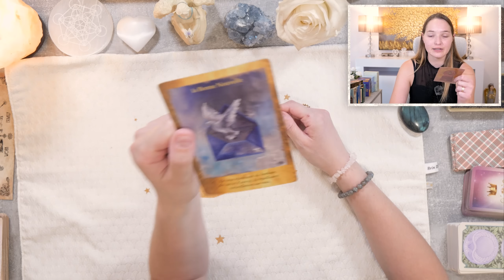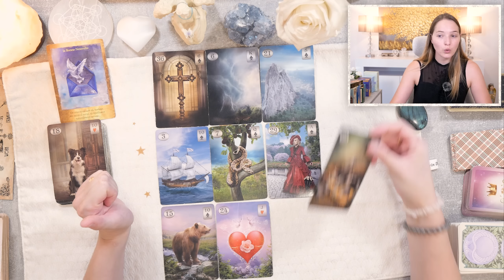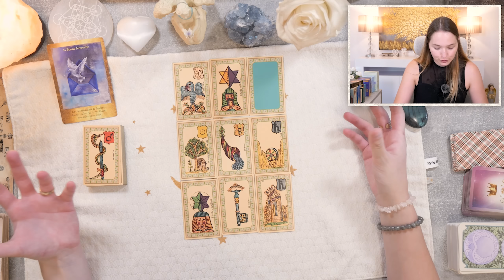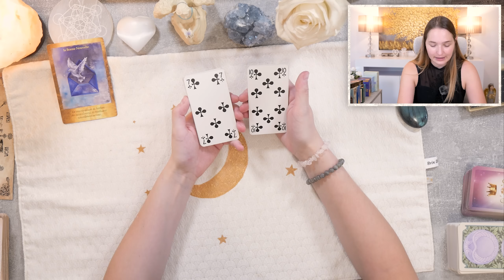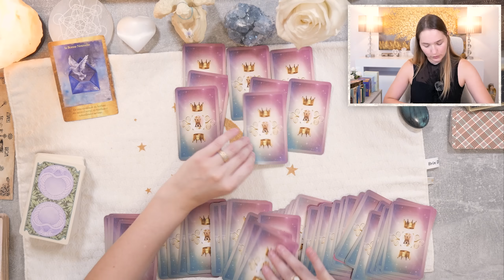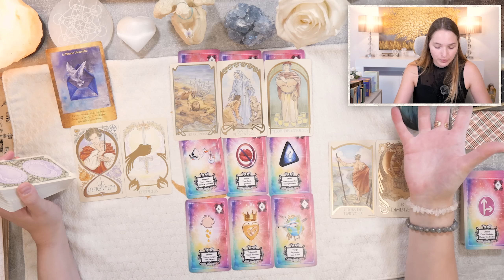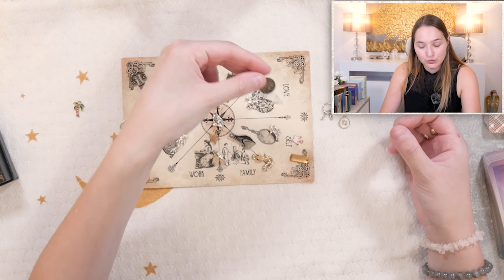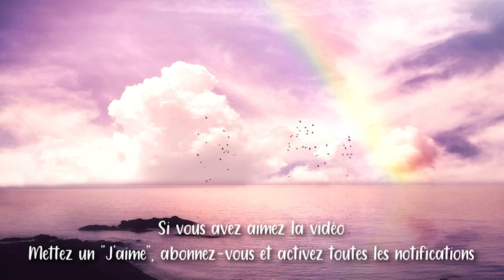💌UNE BONNE NOUVELLE ! Tirage du jour - lundi 10 juillet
• Cette vidéo est un tirage qui permet de connaître les prédictions générales du lundi 10 juillet 2023 !